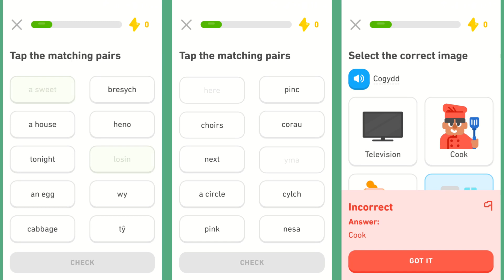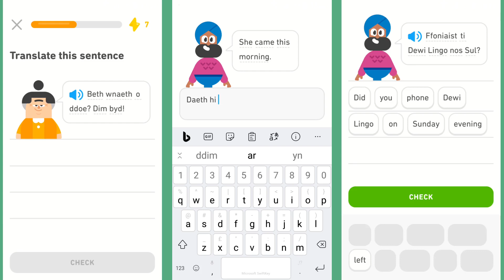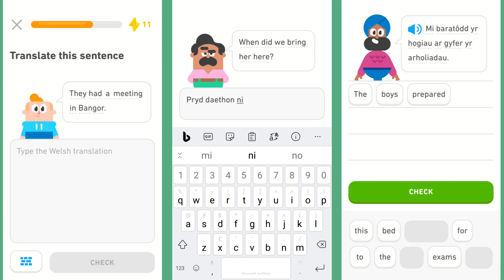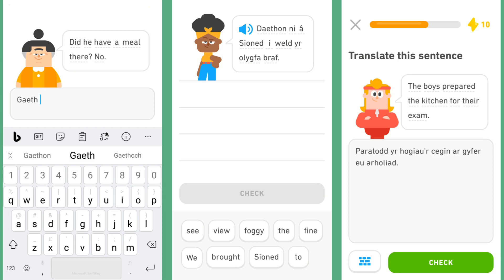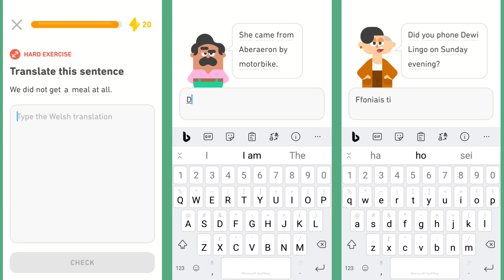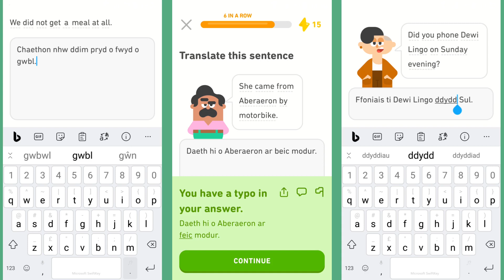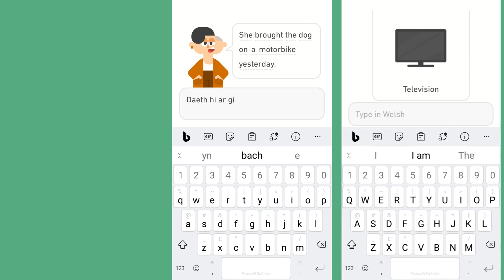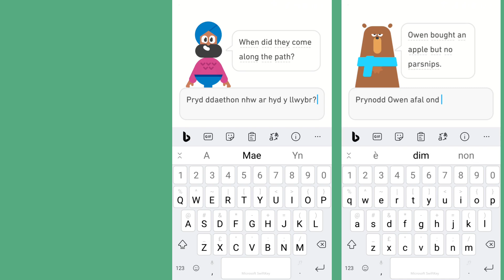Duolingo Welsh (no sound)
Watch me complete 3 revision lessons in Welsh, on Duolingo, all at once!